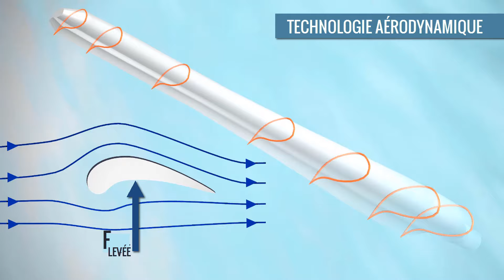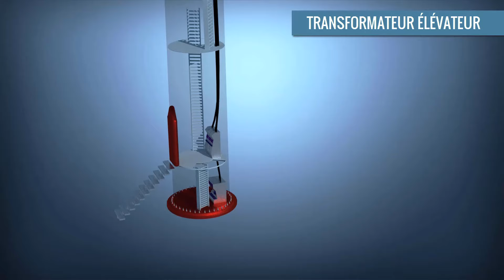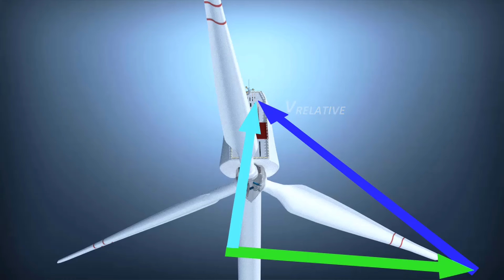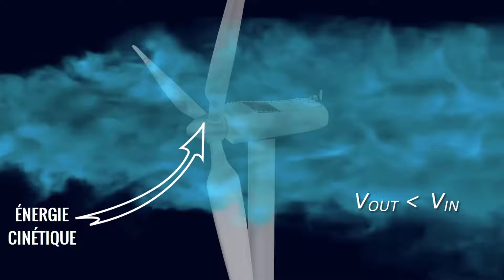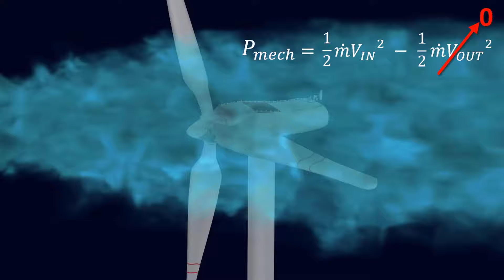Comment fonctionnent les éoliennes ?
Les moulins sont utilisés depuis 2000 ans pour aider les hommes à convertir l'énergie éolienne en de nombreuses autres formes utiles.  Les éoliennes d'aujourd'hui sont capables de convertir une grande quantité d'énergie produite par le vent en électricité. Ceci est dû aux pales, qui sont conçues en utilisant des techniques d'analyse aérodynamique de pointe et d'autres équipements améliorant les performances. Dans cette vidéo, nous allons explorer ces différents systèmes technologiques d'une manière simple, mais scientifique.